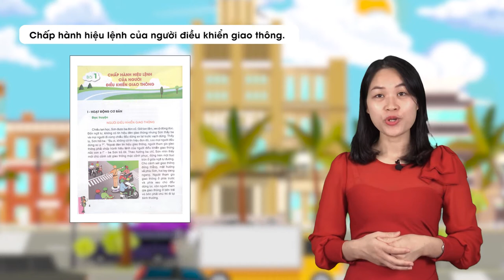An toàn giao thông tiểu học - Tiết 1 - Cô Nguyễn Thị Thu Hương